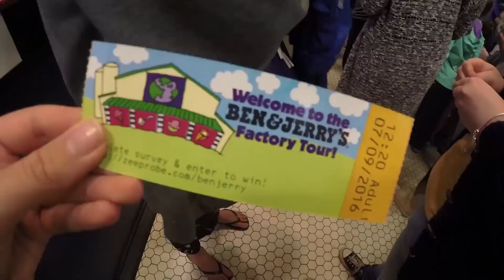Peach Brooke Rd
Music
'Still Young'
Neon Trees

Short film on my time working at 'Camp Farwell' in Vermont, America. The footage really doesn't do justice on how much fun I really had... Summer of a lifetime!

'Peach Brooke Rd' came from the name of a street just down the road from camp. It's how I knew we were nearly home after a day off.

Also included film from travelling after camp. We went from Vermont - Boston - Vegas - Grand Canyon - San Francisco - LA - New York. I'm so lucky to say I've visited such iconic places with such talented people!